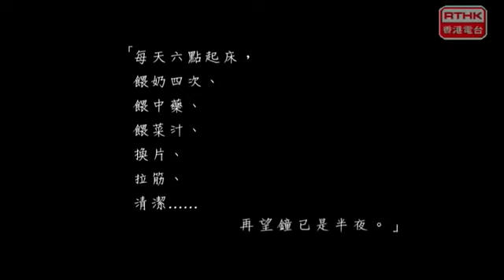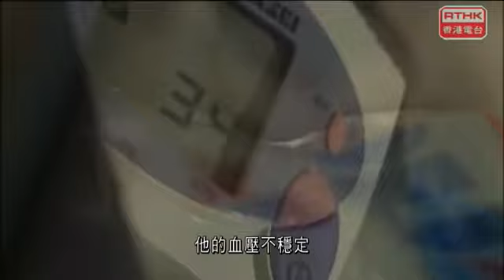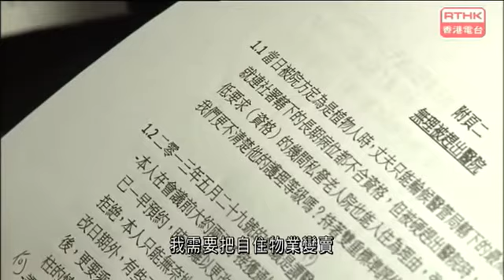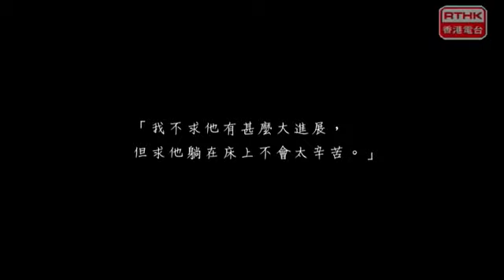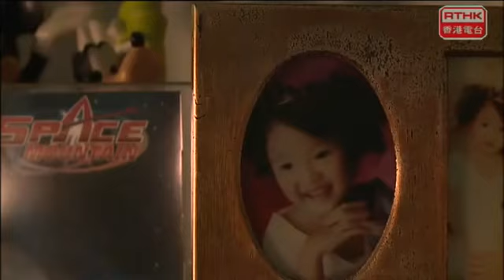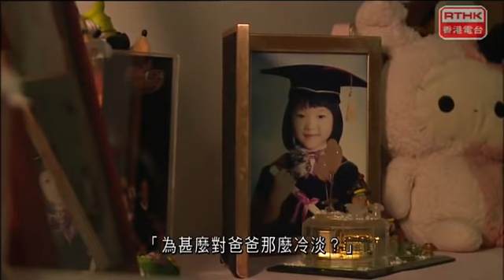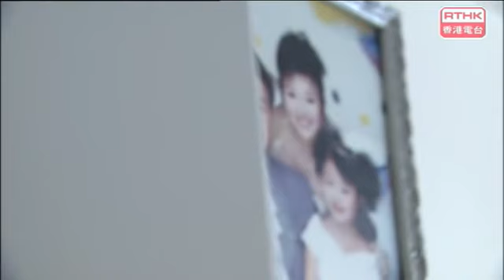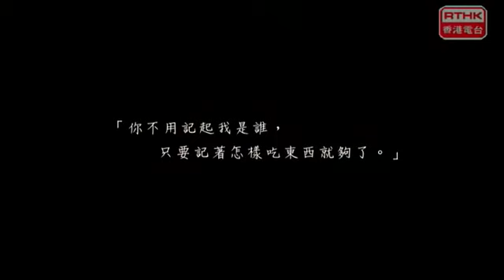鏗鏘集：但願你醒來